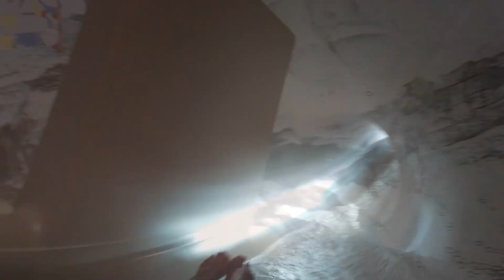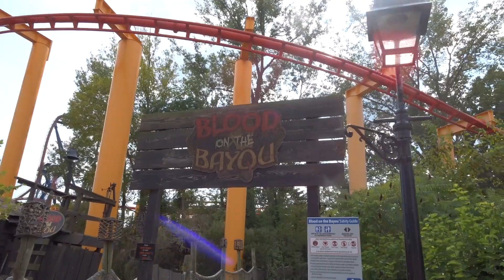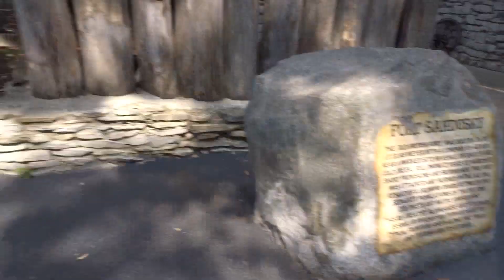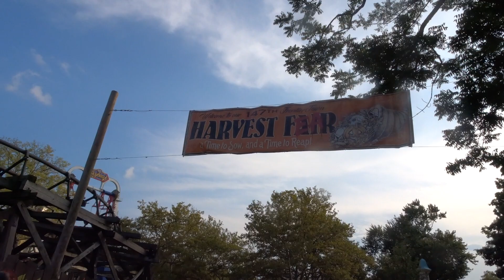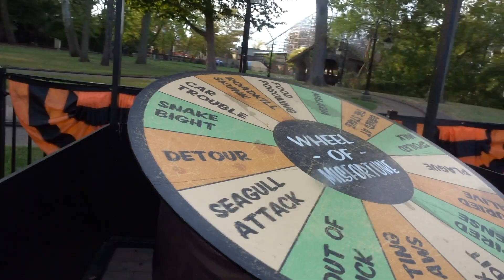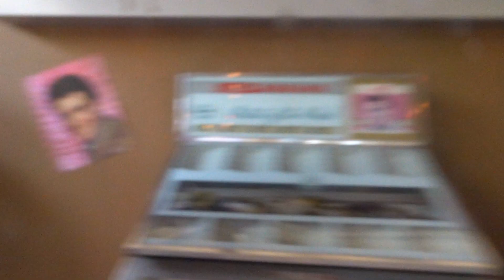CEDAR POINT | PART 1 | 2019 | Halloweekends | Rides | Getting scared in Haunted Houses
This video was from Cedar Point Halloweekends 2019.  We bought a season pass for 2020 and unfortunately haven't been able to go this year due to COVID but we wanted to get this video out to show our adventures from last year! Hope you like it!